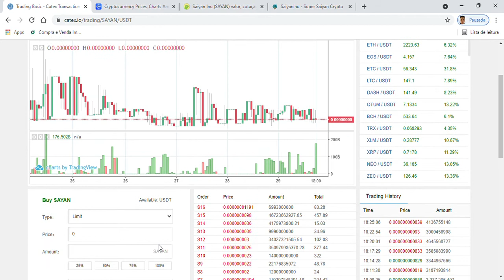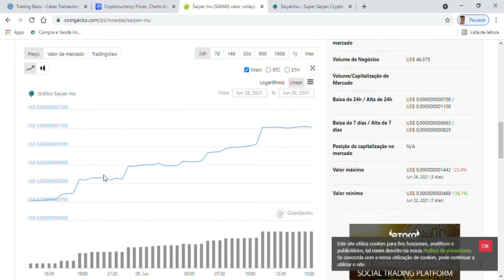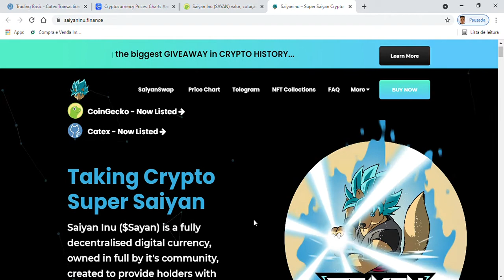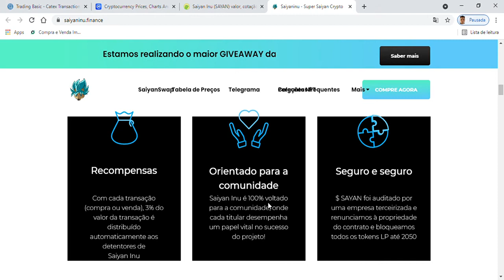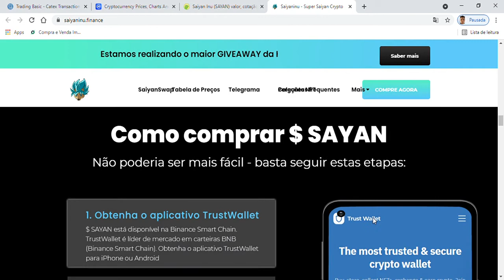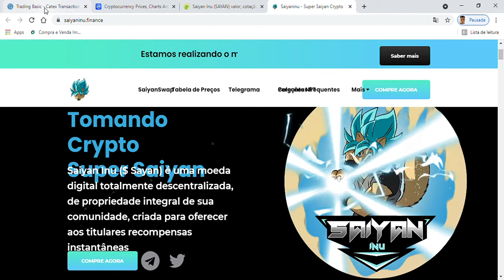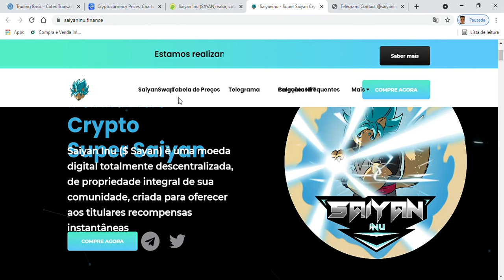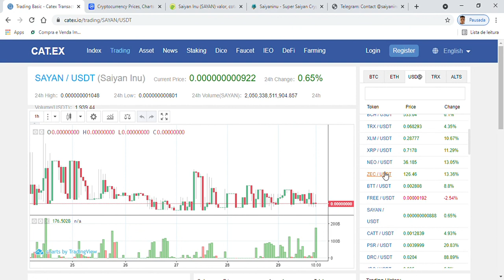Saiyan Inu comprei por que parece com Dragon Ball Z